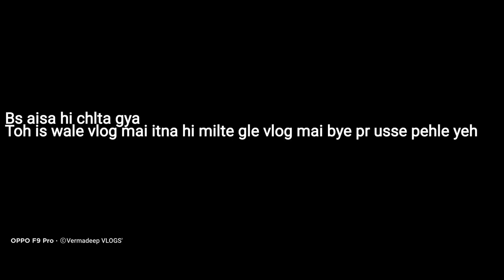karta ohi kam| chair tut gyi | Lohri vlog part 2|| vlog-3